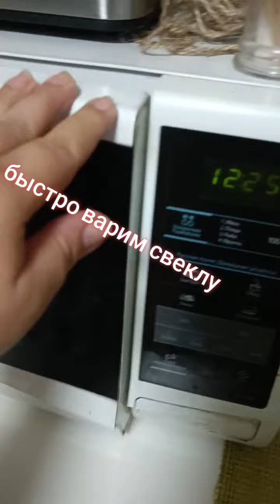быстро сварить свеклу